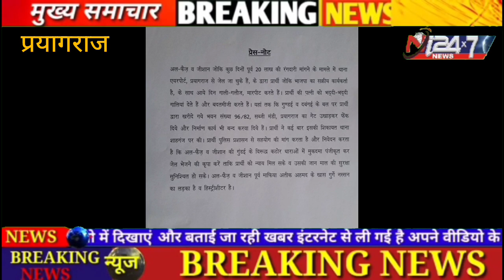भाजापा कार्यकर्ता ने आरोप लगाया है कि आरोपी दबंग है रंगदारी मामले में जेल जा चुके है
माफिया के साथियों से सुरक्षा की गुहार

प्रयागराज। भाजपा के  सक्रिय कार्यकर्ता ज़ियाउल हक़ ने मारपीट का आरोप लगाते हुए  स्थानीय पुलिस प्रशासन से सुरक्षा की मांग करते हुए दो लोगो पर गंभीर आरोप लगाए हैं।

पीड़ित ने बताया कि इस घटना को लेकर कई बार थाना शाहगंज में शिकायत दर्ज कराई गई, जांच के लिए एक सब इंस्पेक्टर आए थे थाना प्रभारी ने आश्वासन दिया है कि जल्दी कार्रवाई की जाएगी।
 उन्होने  मुख्यमंत्री योगी आदित्यनाथ जी से अनुरोध किया है कि ऐसे अपराधी किस्म के लोगों को फौरन कार्रवाई करते हुए जेल में डाला जाए और उनके ऊपर गैंगस्टर की कार्रवाई करते हुए उनकी संपत्तियों को जप्त किया जाए।ताकि उसे न्याय मिल सके और उसकी जान-माल की सुरक्षा सुनिश्चित हो सके।
पीड़ित ने यह भी बताया कि आरोपी के पिता माफिया के लिए काम किया करते थे और आरोपी भी लगातार इसी बात को लेकर धमकी देते हैं कि माफिया को बनाने में उनके पिता का महत्वपूर्ण योगदान था। बहरहाल दबंगों से सुरक्षा की गुहार की है।